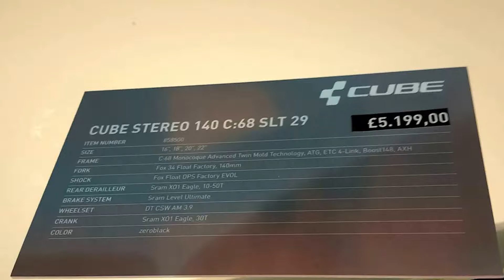CUBE STEREO 140 C:68 SLT 29 - Mountain Bike - NEC Cycle Show 2016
The CUBE Stereo 140 seen at the NEC in Birmingham 2016